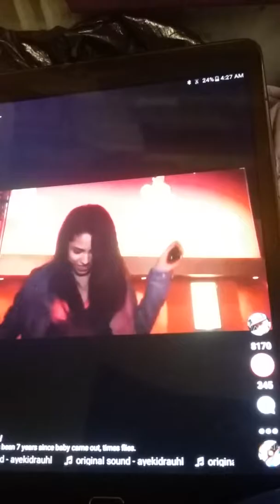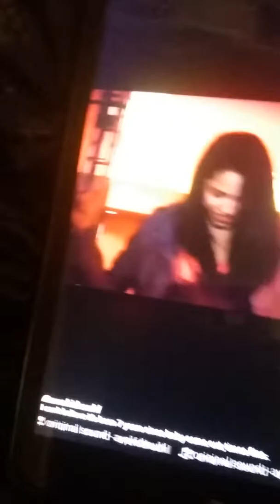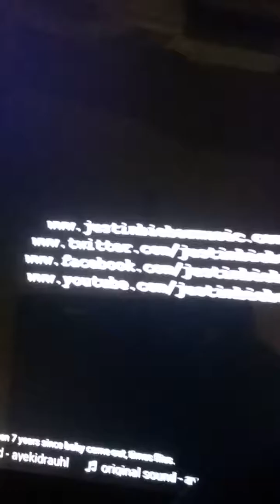Baby form annalina